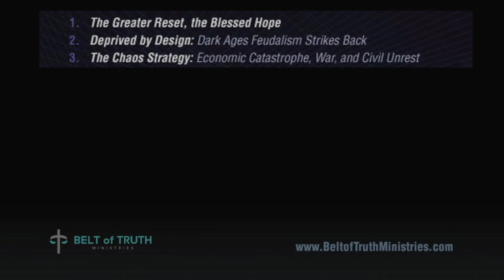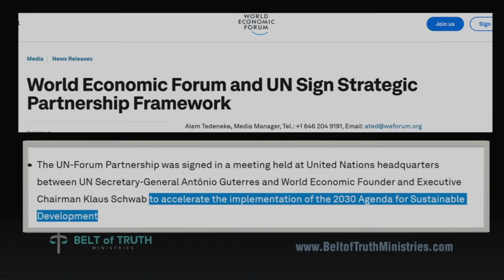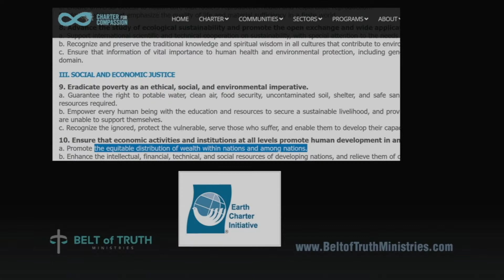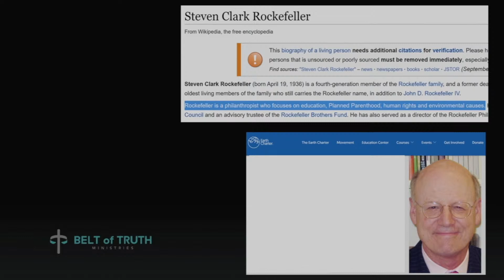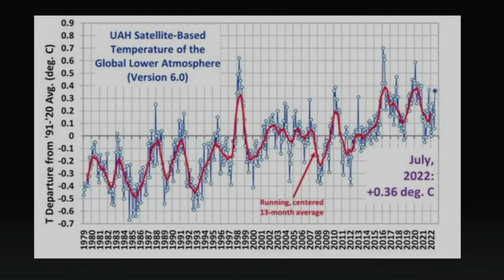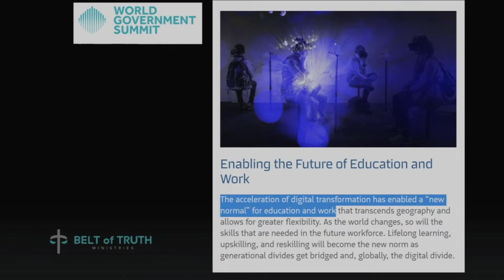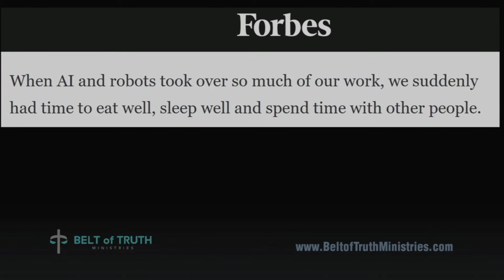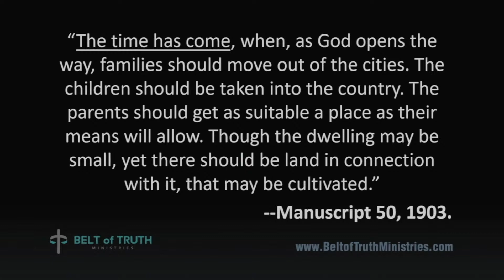Scott Ritsema - "Technocracy - Part 1" - 10/22/2022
Join us in-person and online on Saturday, October 22, 2022 at 2:00 PM CST at the Elmhurst SDA Church for a FREE presentation by author, speaker, and teacher, Scott Ritsema!

It goes without saying - media use is out of control... and may be the single biggest stumbling block in spiritual, social, and family life today. Which begs the question: what does the latest research tell us about the strangle-hold of 'big tech' upon our lives (and how to break free)? What are the essential Bible principles for establishing a balanced use of technological tools? And how can we truly restore spirituality and relationships in the digital age?